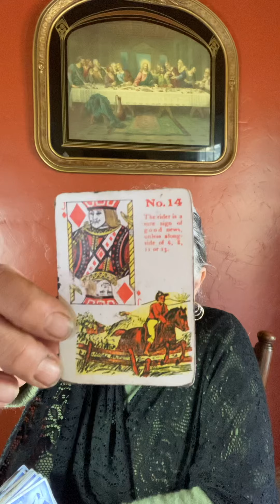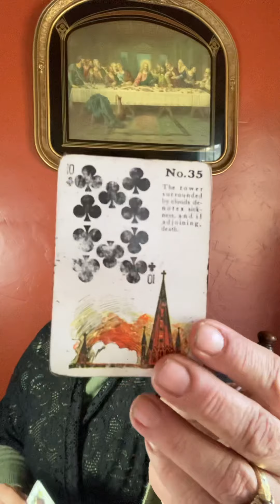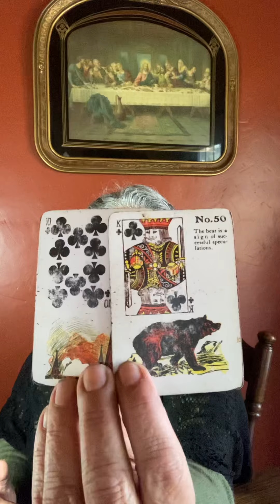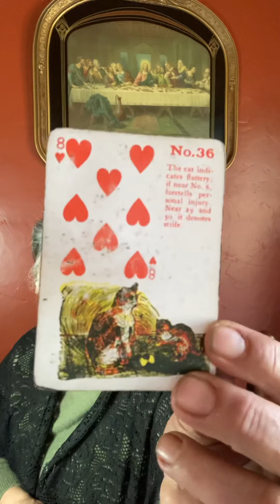Libra march 21 to the 31st of 2022. Change…￼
$MaryPetrellaWilliams

My future daughter-in-law‘s travel vlog

Policy

Delivery

1.Delivery is usually  with in 5 days. If readings are in high demand then 5-10 days; You will be notified if it will be past 5 days.

2. You have the choice of